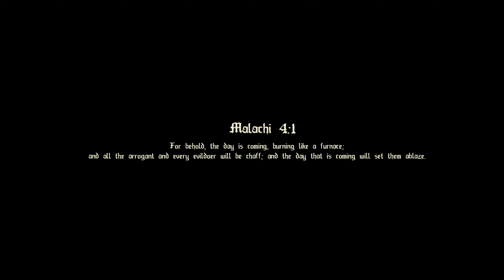Pay Pay - Soul Burn (Official Video)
Pay Pay - Soul Burn

Socials - @Izzgang